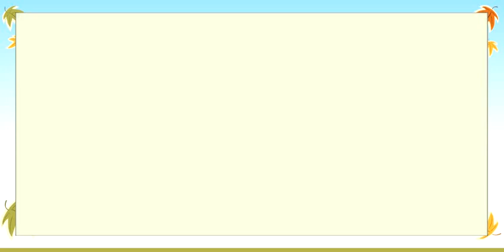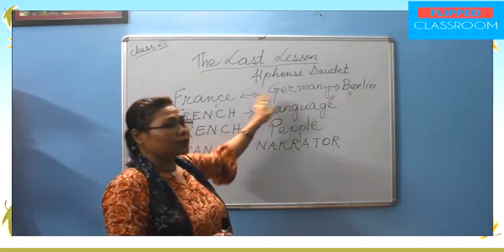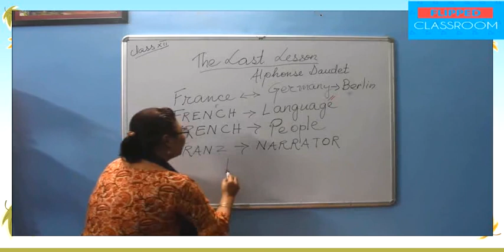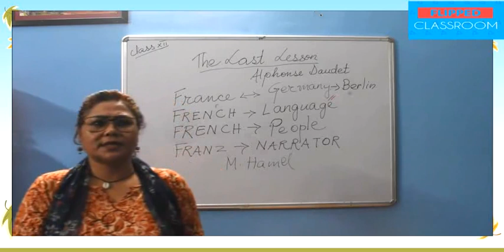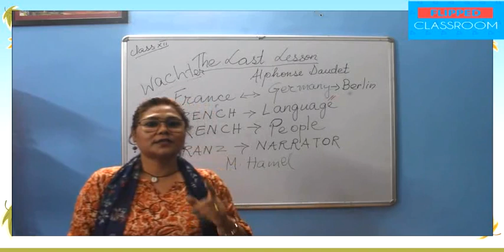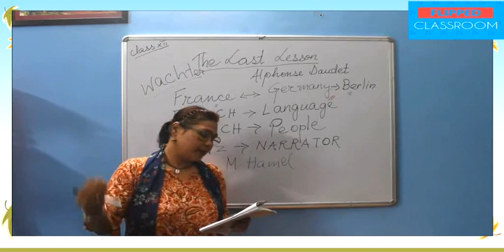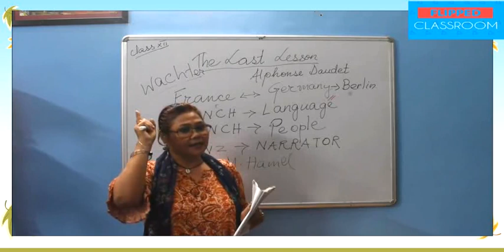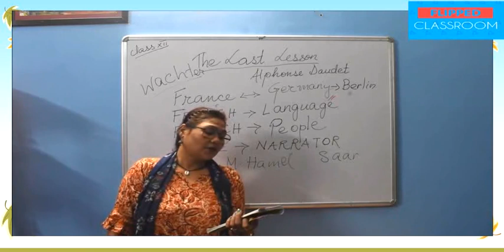HS 2nd year::English::Ch:1::The Last Lesson::By-Maneesha Bado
Teacher's Name: Monisha Bodo
With warm regards:-
Flipped Classroom,Sivasagar